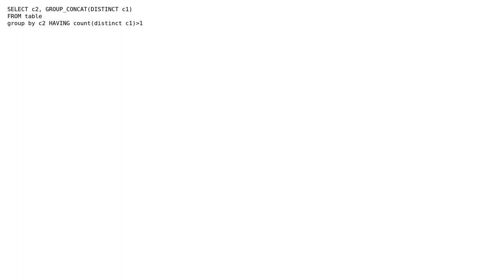Show all rows in MySQL that contain the same value (2 column filter)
With thanks & praise to God, and with thanks to the many people who have made this project possible! | Content (except music & images) licensed under CC BY-SA | Music | Images & others | With thanks to user Vu Dinh Hung user David and the Stack Exchange Network Trademarks are property of their respective owners. You are responsible for your own actions.